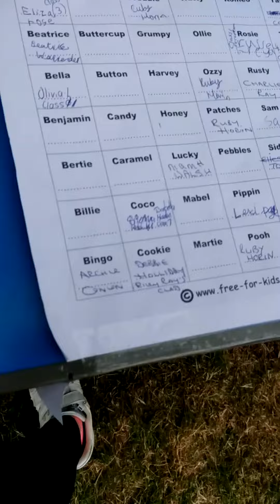15 July 2017